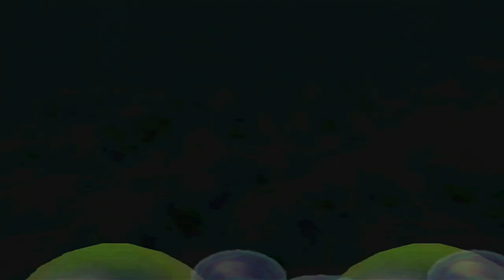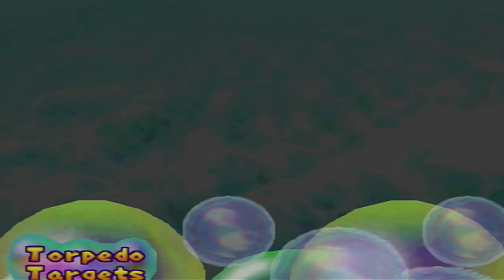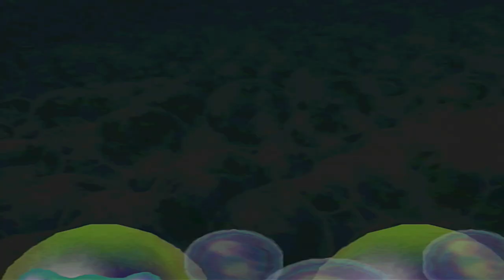We have a TIE on the COIN STAR! | Pirate Land (Part 3) | Mario Party 2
Captain Bowser has been defeated and the treasure is ours!

Mario Party 1 Full Playthrough (2014 & with old Commentary)